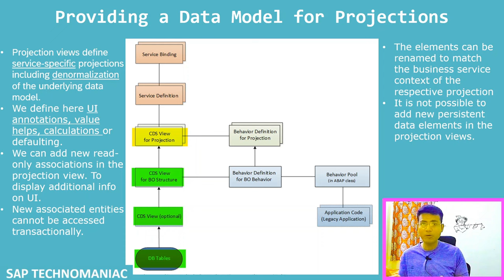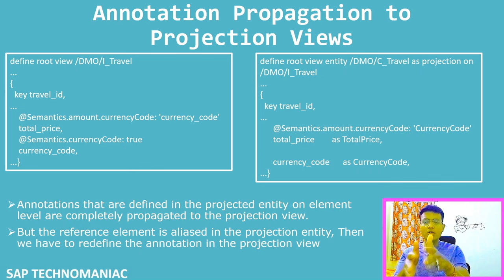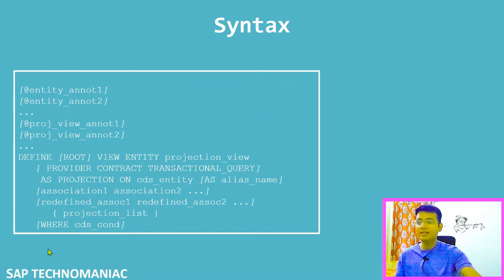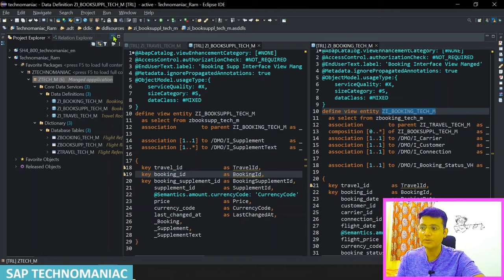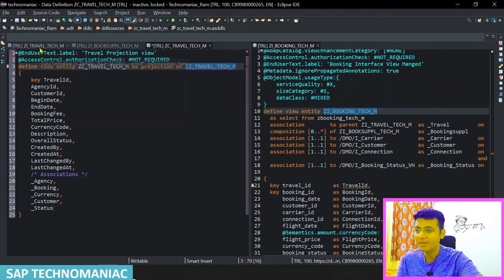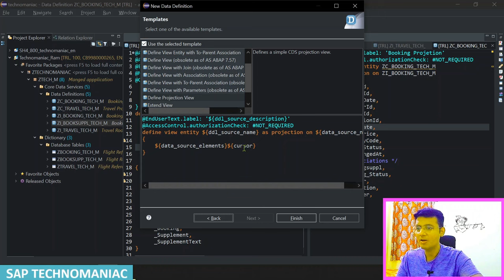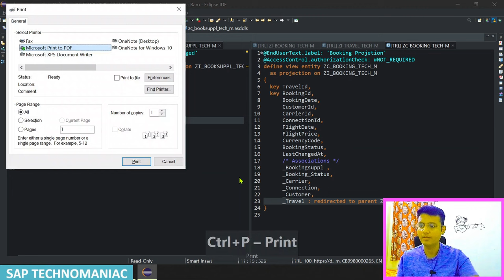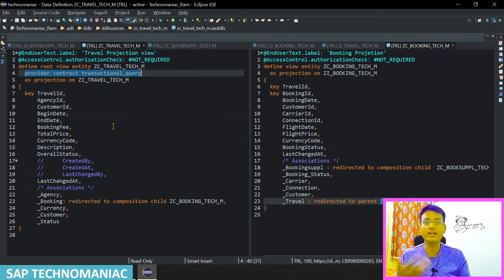Projection CDS View Managed RAP Application (3) Part 12